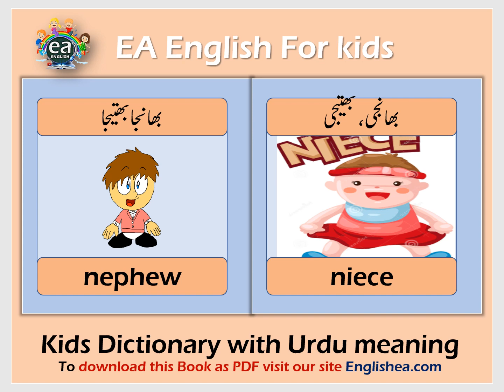Nephew Niece meaning in Urdu Hindi Definition Pronounce Pronunciation of - Picture Dictionary